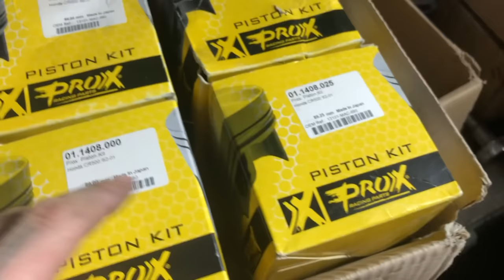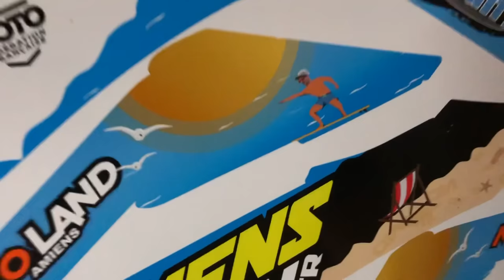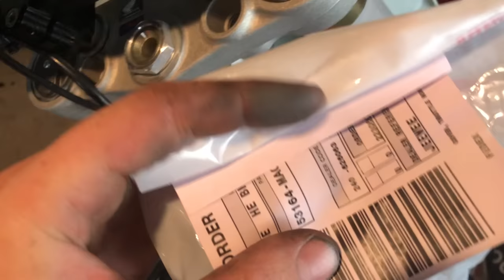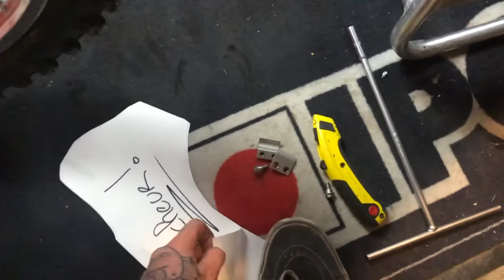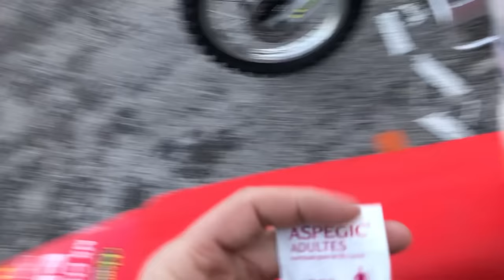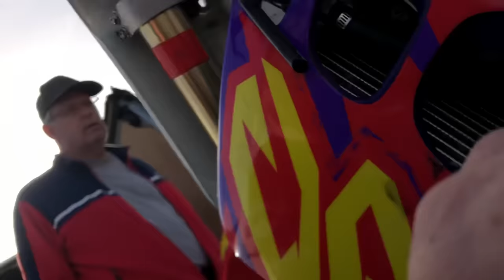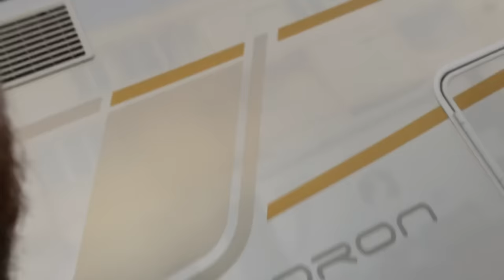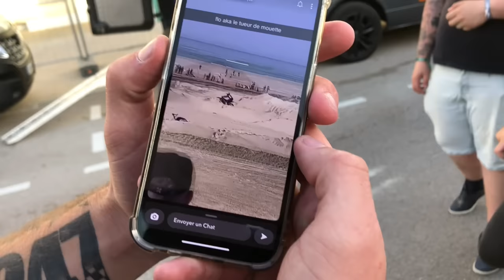CFS ROUND 1-RIP petit moteur de 500 CR! Mathéo Miot veut devenir MAÇON! Dercourt le Nudiste!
Facebook: @JeeWee  Fais défiler la suite j'ai pleins de choses a te dire!
Si la vidéo vous plait , lachez nous un pouce bleu pour nous donner de la force et si vous avez des questions c'est en commentaires qu'il faut vous lacher les tontons!

On y est c'est l'ouvertureeeeeeee! Direction le Beach Cross de Berck après avoir refait le moteur de ma 500 CR!